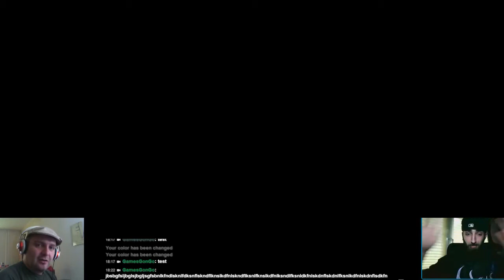Terraria | 2 Deppen zocken Teil 2 [DE]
Live vom 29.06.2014. Mit Scr3bb8r und Snake_Ex als Gäste. Langsam kommen wir zurecht :)